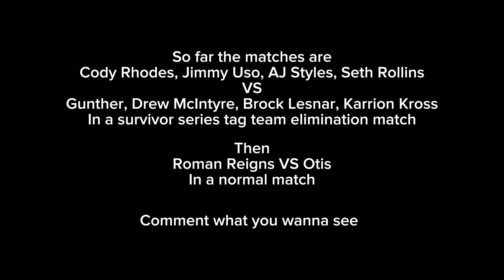MATCH ANNOUNCEMENT FOR SURVIVOR SERIES